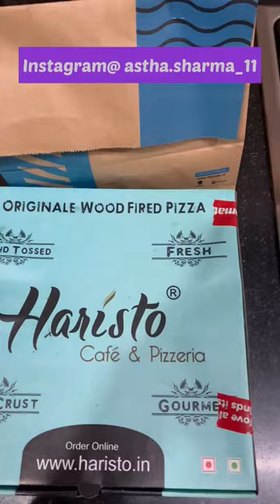What I eat in a day | Office Edition | Astha Sharma